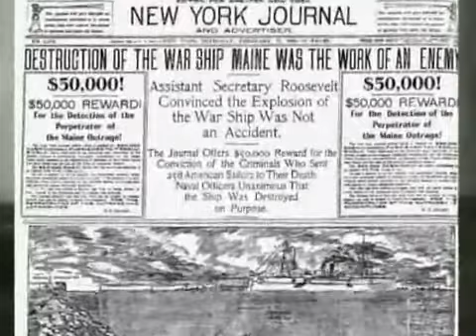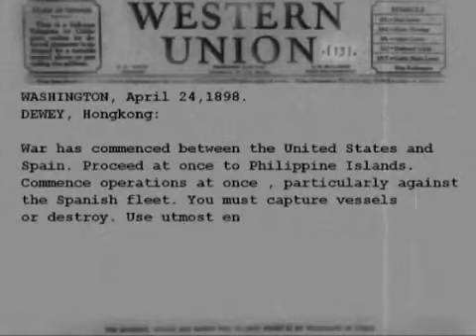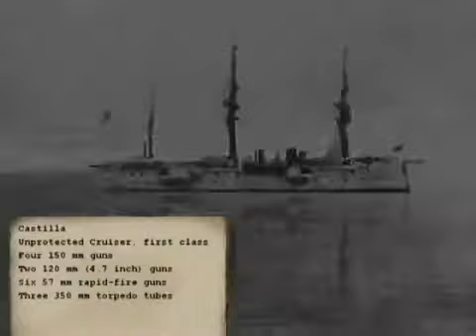Battle - Manila Bay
Battle - Manila Bay - Ermita - Malate - Manila our sleeping Queen - Philippines